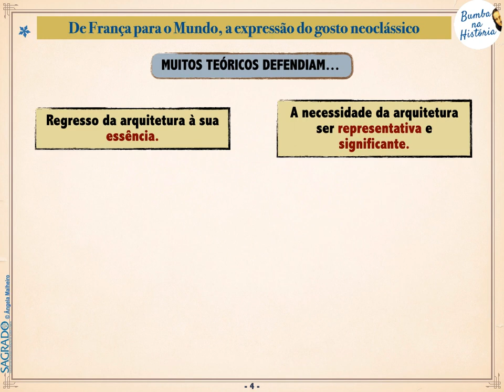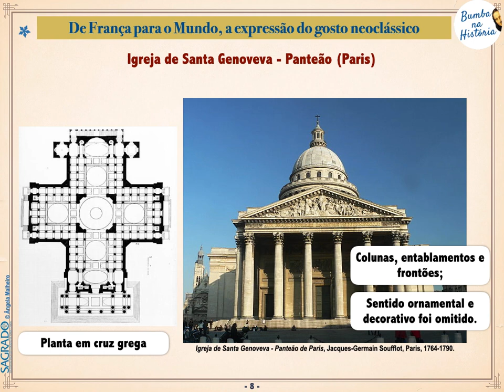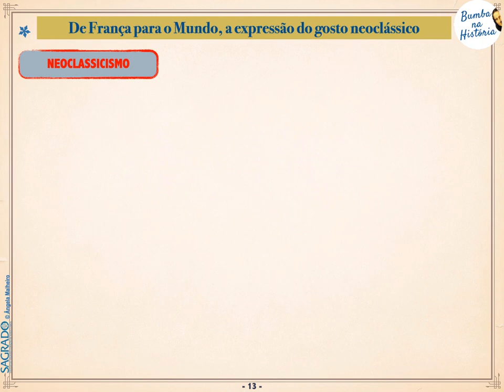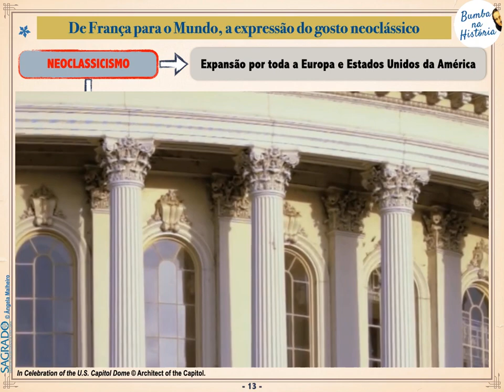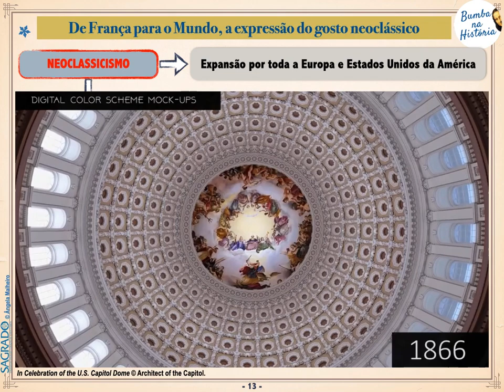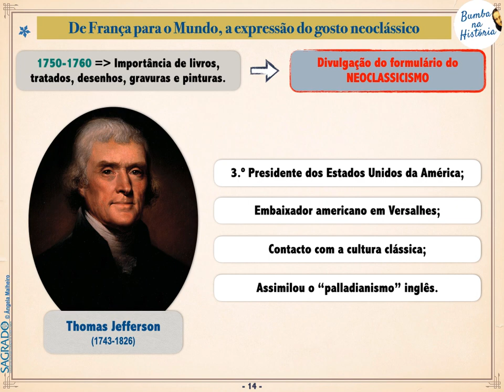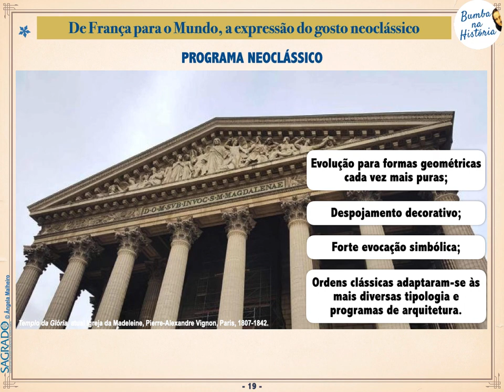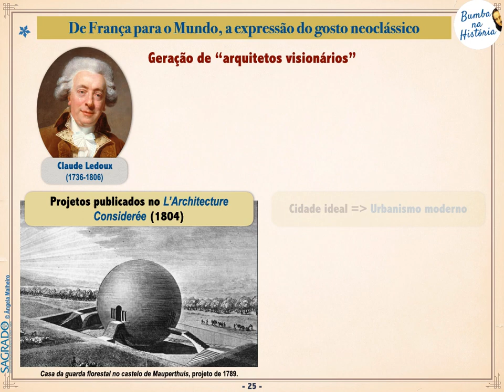EMISSÃO 12 - A Cultura do Salão (Parte V)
- De França para o mundo, a expansão do gosto neoclássico.

EstudoEmCasa - Secundário